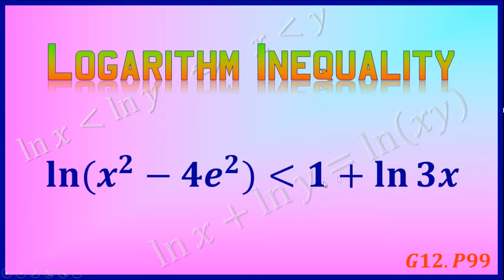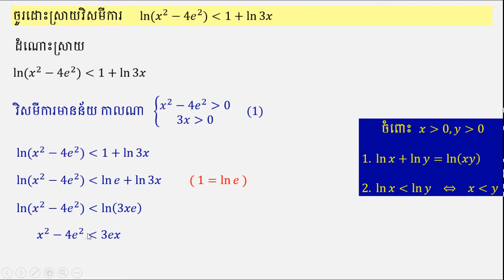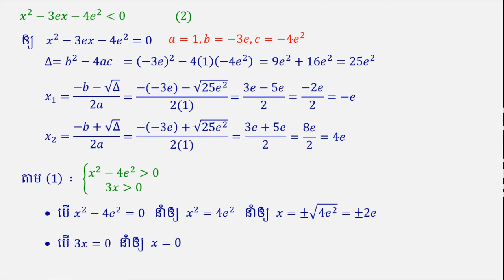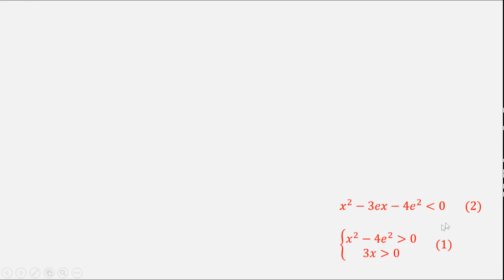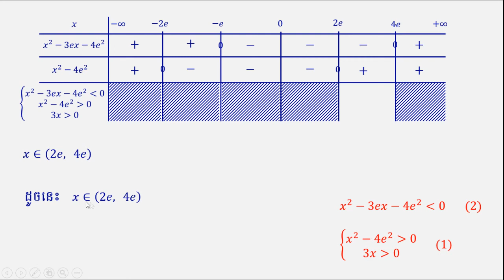វិសមីការលោការីត 02 | logarithm inequality 02 | លំហាត់ប្រតិបត្តិថ្នាក់ទី12 ទំព័រ 99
- ក្នុងវីដេអូនេះខ្ញុំនឹងបង្ហាញអ្នកទាំងអស់គ្នាអំពីវិធីសាស្ត្រក្នុងការដោះស្រាយ វិសមីការលោការីត ។
- គោលបំណងនៃវីដេអូនេះ គឺចង់ឲ្យអ្នកសិក្សាចេះដោះស្រាយវិសមីការលោការីតដោយៈ
​​    ១. ចេះឲ្យលក្ខខណ្ឌដែលធ្វើឲ្យវិសមីការមានន័យ
    ២. ប្រើរូបមន្ត ក៏ដូចជាតិចនិចក្នុងការដោះស្រាយ
    ៣. រំលឹកឡើងវិញនូវការដោះស្រាយប្រព័ន្ធវិសមីការពហុធា ក៏ដូច ជាការសិក្សាសញ្ញាត្រីធា